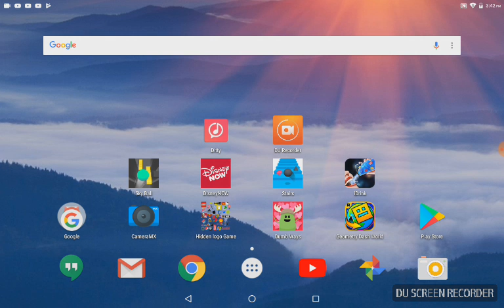2 scary logos